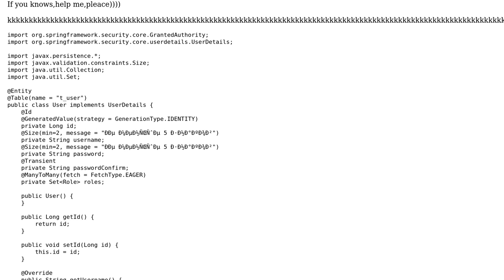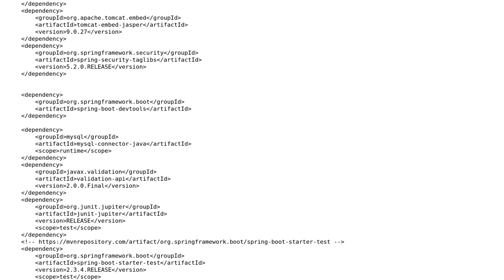How to send form to controller on thymeleaf?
With thanks & praise to God, and with thanks to the many people who have made this project possible! You are responsible for your own actions.